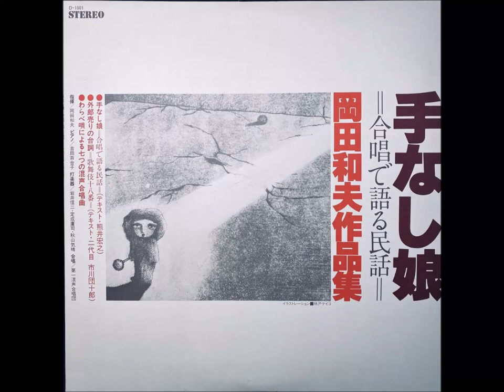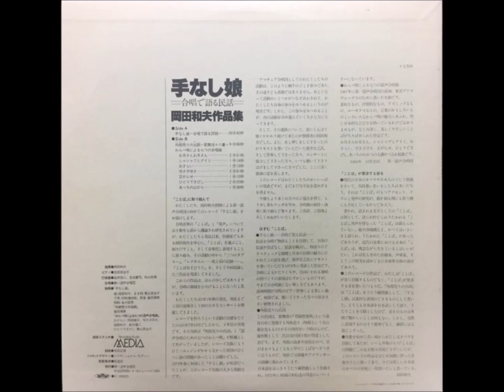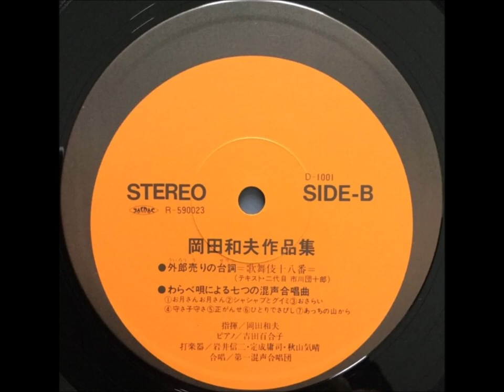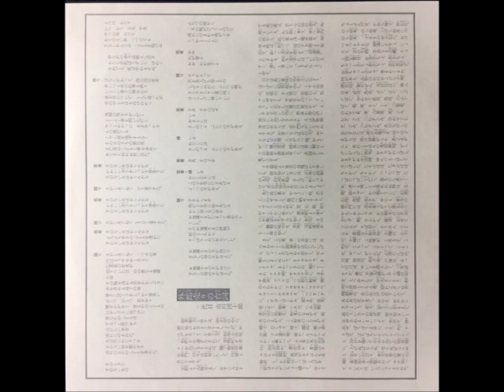岡田和夫作品集 [Kazuo Okada Works] - 手なし女合唱で語る民話 [The Girl Without Hands] - Full Album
第一混声合唱団 D-1001
Japan undated
味戸ケイコ市川団十郎

If you're lucky enough, you can get this or many other great Japanese records and photobooks at Bakunen's legendary store!

[reposted because previous file was corrupted - it should work fine now]